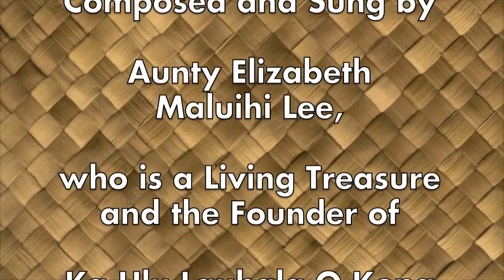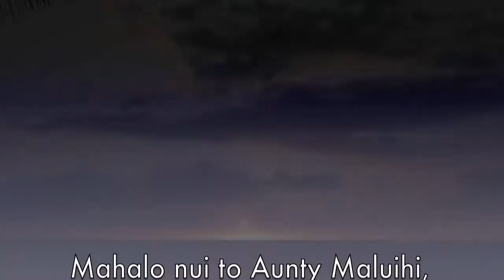aunty maluihi lauhala song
Wearing her trademark red lauhala papale (hat) and lei hulu (feather lei), Aunty Elizabeth Maluihi Lee composed and sang this mele at the 15th Annual Ka Ulu Lauhala O Kona Conference at Kona Village Resort May 15, 2010. Aunty Maluihi, a Hawaiian living treasure and the founder of Ka Ulu Lauhala O Kona, has inspired kumu lauhala (teachers) to gather and share the ancient art of lauhala weaving with na haumana (students) ensuring this Hawaiian tradition will live on. Mahalo nui loa Aunty!